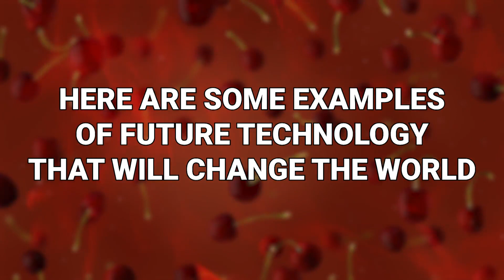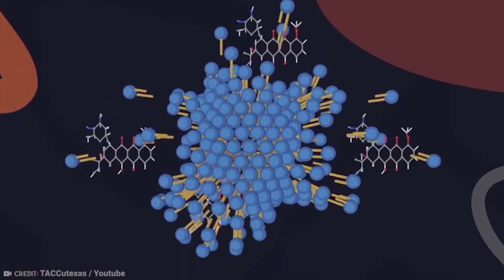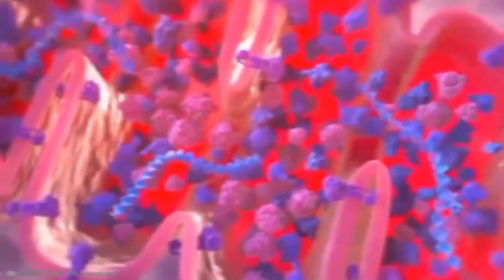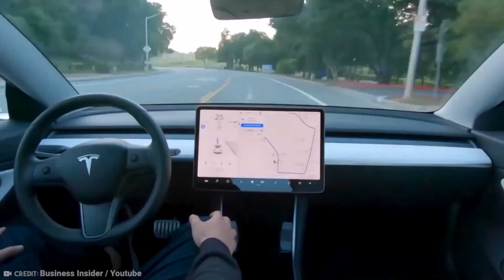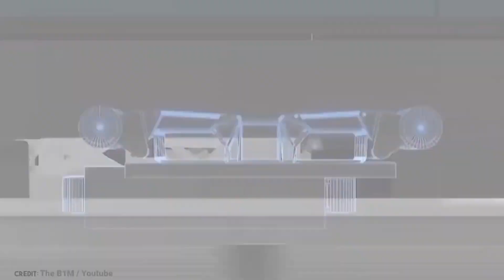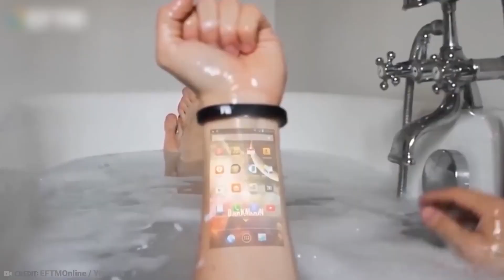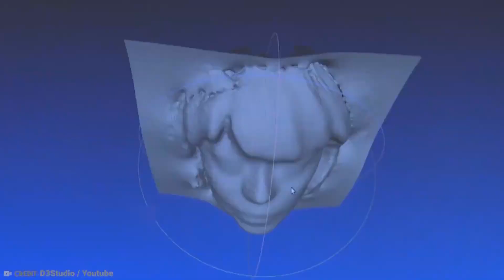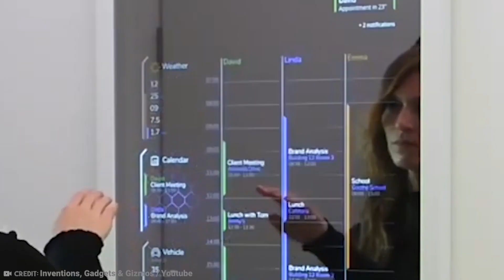20 Future Technology That Will Change the World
Technology changes every day. And faster and faster with every passing year. There is no denying it: the singularity is coming. The robot revolution is marching ever closer. And it all begins here. Here are some examples of future technology that will change the world!